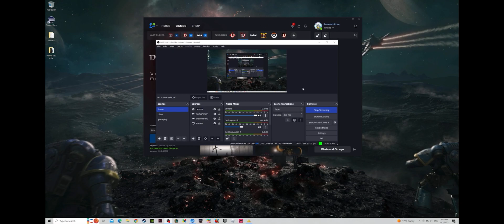Diablo 4 Barbarian Part 1